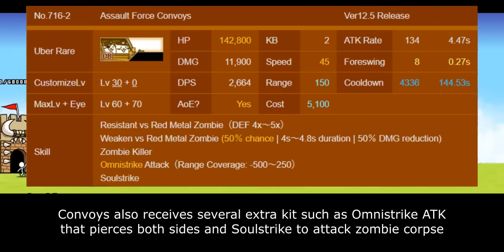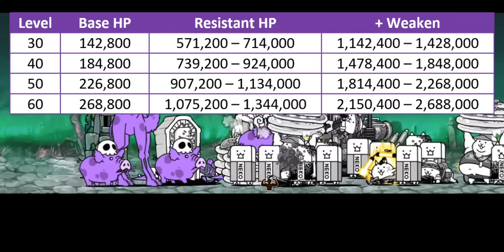The Battle Cats - Enter Mighty Sphinx Korps / Attack Battalion Convoys!!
be me
new iron legions
named attack battalion
doesn't have good offense stats
tfw_ponos.jpeg

Table of Content:
00:00 - Unit Intro
00:52 - General Performance
02:55 - Rebound Mode
04:44 - Weakness & Limitation
05:49 - Closing Statement
07:08 - Cat Library Entry